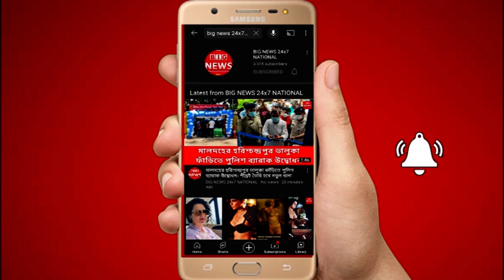মহালক্ষ্মী কন্টিনেন্টাল লিমিটেড (এমসিএল) গর্বের সাথে ঘোষণা করেছে তাদের ল্যাম কোকের দ্বিতীয় রপ্তানি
মহালক্ষ্মী কন্টিনেন্টাল লিমিটেড (এমসিএল) গর্বের সাথে ঘোষণা করেছে তাদের ল্যাম কোকের দ্বিতীয় রপ্তানি চালানঃ

4 সেপ্টেম্বর; MV AS ELBIA নামক ভেসেলটি, 21,590 Mt ওজনের লো অ্যাশ মেটালার্জিক্যাল কোক (LAM COKE) এর একটি চালান নিয়ে ওড়িশার পরাদীপ বন্দর থেকে ছেড়ে , ইতালির উদ্দেশ্যে রওনা দিইয়েছে।
এটি মাহালাক্সমি কন্টিনেন্টাল বা এমসিএল এর দ্বিতীয় প্রধান রপ্তানি এবং এমসিএল আন্তর্জাতিক ক্রমবর্ধমান চাহিদার প্রেক্ষিতে আরও অনেক এরুপ রপ্তানি্র আদেশ বাস্তবায়নের ব্যাপারে আত্মবিশ্বাসী।
এটি উল্লেখ করা প্রাসঙ্গিক যে কোভিড -১৯ এর প্রাদুর্ভাবের পরে, অনেক উন্নত দেশ চীনা কোক কেনা বন্ধ করে দিয়েছে। এরফলে যা ভারতীয় কোক প্রস্তুতকারকদের  জন্য দরজা খুলে দিয়েছে, তা অস্বিকার করা যায়েনা।

এমসিএলের প্রতিনিধিরা নিশ্চিত করেছেন যে তাদের কাছে বর্তমানে ব্যাক টু ব্যাক এক্সপোর্ট অর্ডার রয়েছে এবং তারমদ্ধে অনেকগুলি অনুসন্ধান শীঘ্রই অর্ডারে অনুবাদ করা হবে বলেই জানানো হয়েছে MCL এর তরফে।  এমসিএলের এক প্রতিনিধি এও নিশ্চিত করেছেন যে এমসিএল বর্তমানে   উত্তর -পূর্ব  ভারতের অঞ্চলগুলির মধ্যে সবথেকে দ্রুত উন্নয়নশীল এবং সবচেয়ে বড় রপ্তানিকারক হিসেবে গড়ে উঠছে।